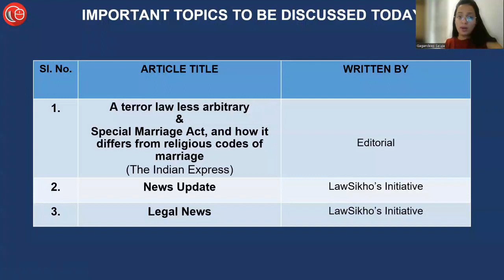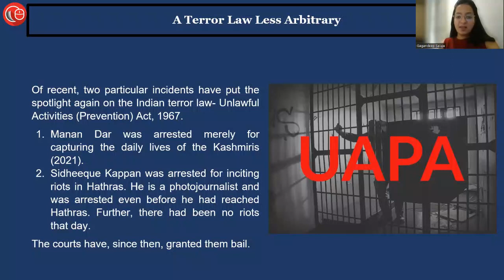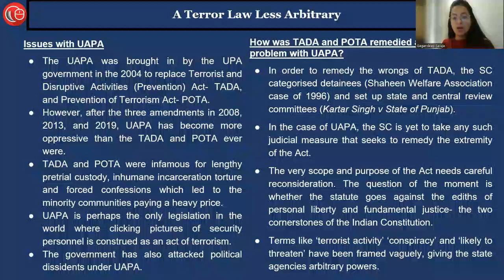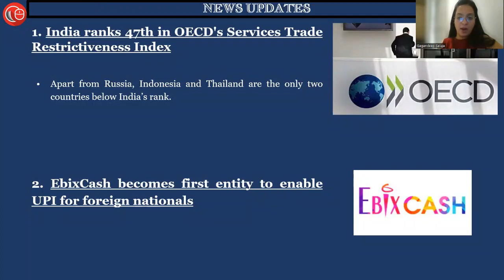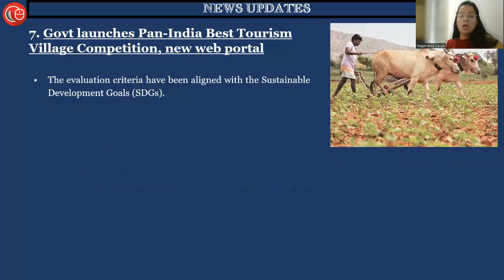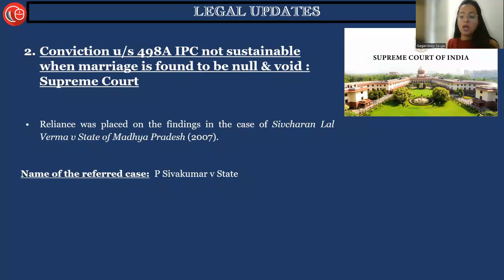Daily News Analysis for Judiciary and Law Exams | 18th February 2023